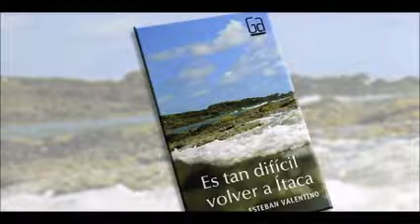Es tan difícil volver a Ítaca-booktrailer-Micaela y Constanza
BookTrailer del libro de Esteban Valentino: "Es tan difícil volver a Ítaca", realizado por las alumnas de 6to grado del Colegio Villa Devoto School, Buenos Aires, Argentina